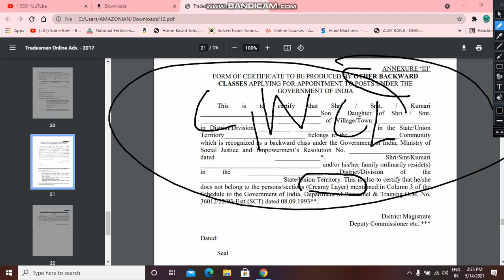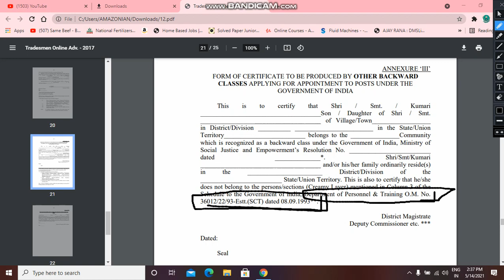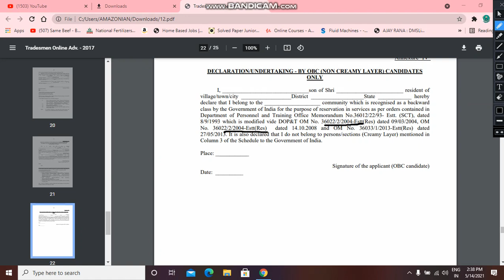ITBP CT TRADESMEN } NCL OR CREAMY LAYER| FULL EXPLANATION| IMPORTANT VIDEO REGARDING SELECTION |2021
Telephone
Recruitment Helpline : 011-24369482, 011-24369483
Timing : 09:30 AM to 06:00 PM
Working days : Monday to Friday (Except Gazetted Holidays)
RTI
CPIO: The Dy Inspector General (Est & Rectt)
Dte. Gen. ITB Police.
Block - II , C.G.O. Complex, Lodhi Road, New Delhi
Pincode- 110003
Appellate Authority: The Inspector General (HQrs)
Pincode- 110003